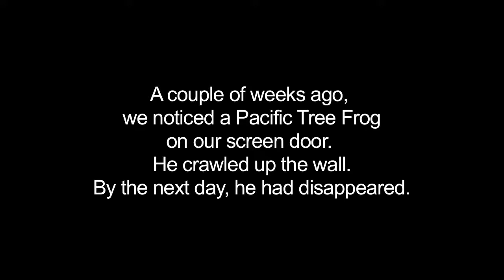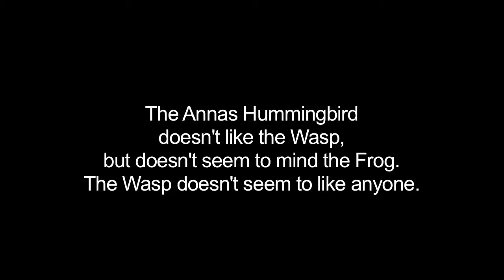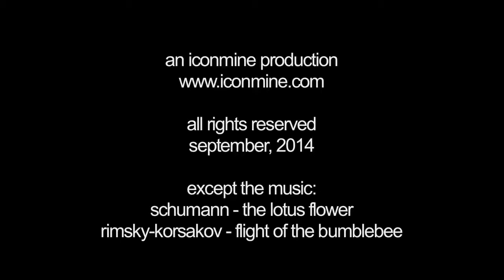The Tree Frog, the Hummingbird, and the Wasp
The adventures of a Pacific Tree Frog as it braves the obstacles of our backyard in search of food and a safe haven.  Video segments were taken with an iPad using the Hyperlapse app developed by Instagram.

UPDATE:  September 8, 9:55AM:  This morning the tree frog was perched on the feeder again; we saw him catch and eat a Wasp.  Now he's back in the Fuchsia.